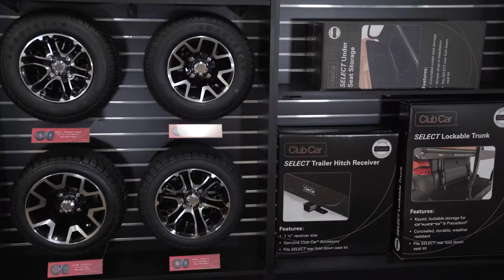Club Car® Parts and Services For Sale In Tolleson, AZ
Outfit your personal, utility, or golf vehicle with Club Car® Parts and Services without compromising your vehicle's durability or value.

When you purchase a Club Car vehicle, you're not just buying a product. You're buying years of history, research, and product innovation.

That's why it's important to remember every Club Car vehicle is the sum of its quality parts. Keeping your Club Car in top condition year after year is a wise investment! The best way to maintain your vehicle - and maximize its value - is through Genuine Club Car Parts, Accessories & Service, all of which are precision-crafted to our strict specifications for quality.